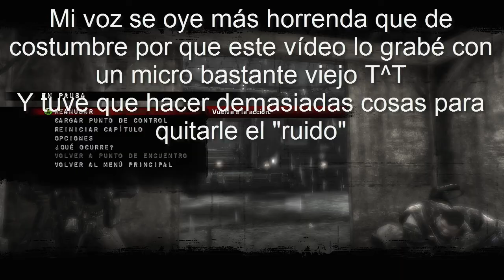Gears of War 2 -Cap 9- Saliendo del Granizo Asesino!